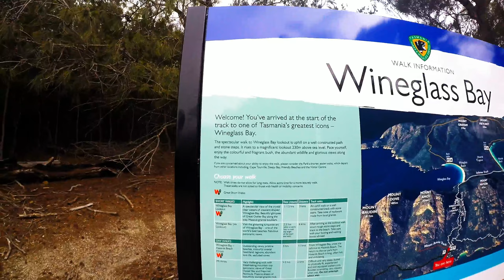[HD] Wineglass Bay Lookout, Tasmania, October 2016 (ワイングラス・ベイ、ハイキング、タスマニア州、2016年10月)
Hiking to Wineglass Bay Lookout. Best and most famous view in Tasmania!
ワイングラス・ベイ望楼,までハイキングしました。タスマニアの最高と有名な景色です。